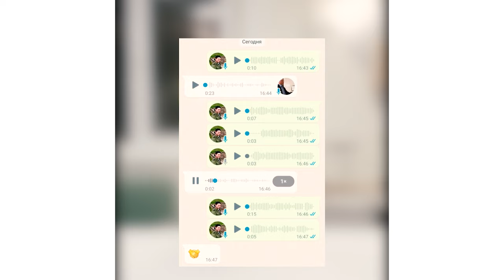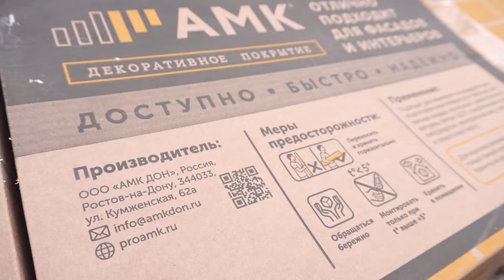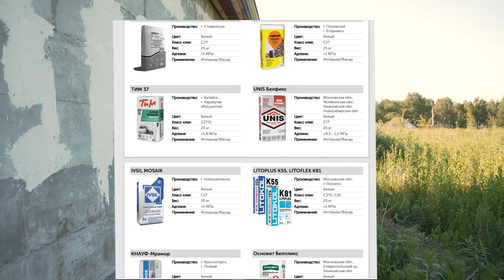Облицовка фасада своими руками | Декоративное фасадное покрытие АМК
Привет. В этом ролике я наконец - то начну приводить в порядок фасад мастерской. А поможет мне в этом "Декоративное покрытие АМК. АМК означает Акрил Мраморная Крошка.